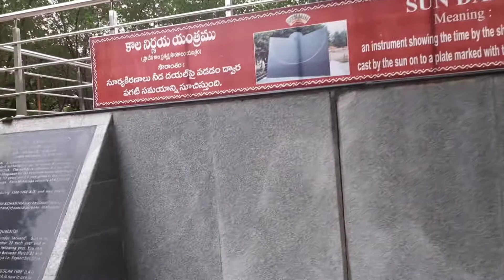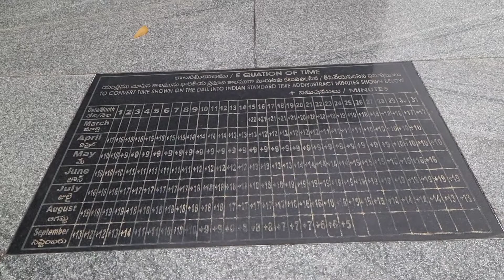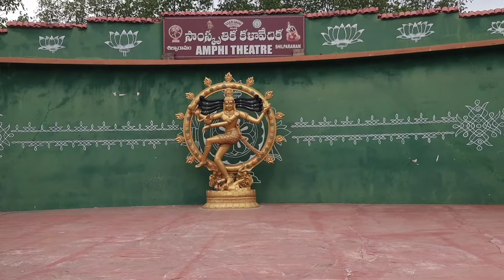Sundial in Shilparamam park Tirupati 🌞🕛சூரியஒளி கடிகாரம்🌞🕛tamizhsanavlogs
Sundial
An instrument showing the time by the shadow of a pointer cast by the sun on to plate marked with the hours of the day.

Shilparamam handicrafts museum part 1

Shilparamam village museum part 2